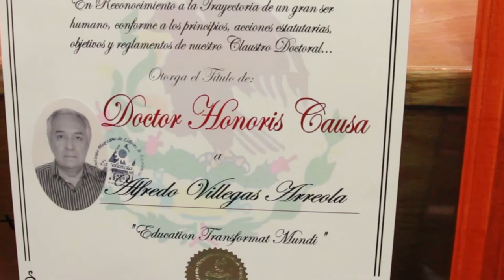IMELE Doctorado Honoris Causa Dr. Alfredo Villegas